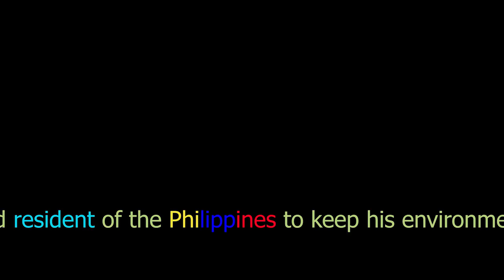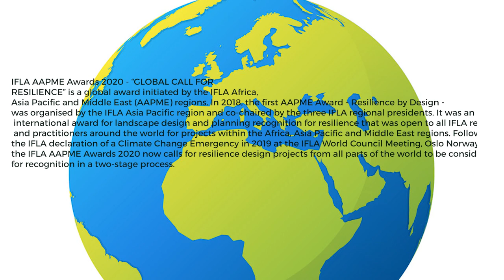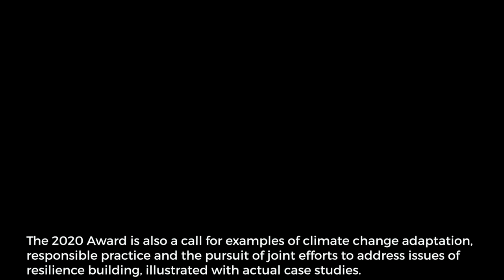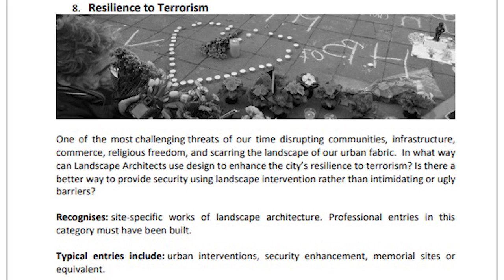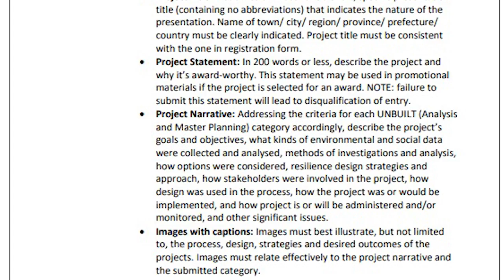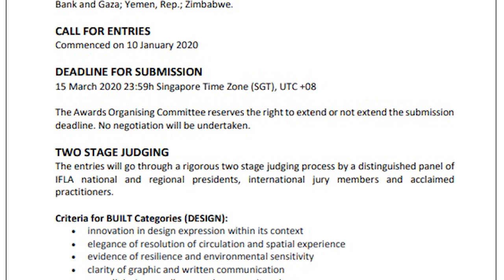GLOBAL CALL FOR RESILIENCE - IFLA - AAPME -AWARDS 2020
International Federation of Landscape Architects AFRICA ASIA PACIFIC MIDDLE EAST AWARDS 2020 - GLOBAL CALL FOR RESILIENCE & The 57th IFLA WORLD CONGRESS - WORLD LANDSCAPE ARCHITECT SUMMIT 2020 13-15 AUGUST 2020 The Wembley - A St.Giles Hotel, GEORGE TOWN, PENANG, MALAYSIA, LATEST UPCOMING EVENTS FOR LANDSCAPE ARCHITECTS AROUND THE GLOBE FOR THE YEAR 2020! REACH OUT FOR RESILIENCE! Deadline of Submission March, 2020.